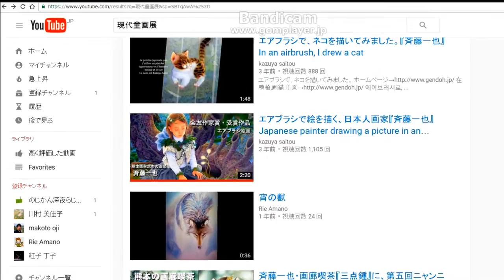(現代童画展)日本の絵画のCM (Japanese paintings)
日本で人気のある美術団体です。
It is a popular art group in Japan
油絵・アクリル画・エアブラシ・日本画・切り絵・版画・CGなど
oil・Acrylic painting・airbrush・Japanese paintings・Cutting picture
Printmaking
毎年、東京都美術館で開催されます。
It will be held at the Tokyo Metropolitan Art Museum every year
大変優れた画家が所属しています。
A very good painter belongs
絵本作家もいます。　　　There is also a picture book writer
漫画家もいます。　　　　There is also a cartoonist
アニメーターもいます。　　There is also an animator
デザイナーもいます。　　　There is also a designer
イラストレーターもいます。　Illustrator is also available.
彫刻家もいます。　　　　　There is a sculptor, too.
日本で絵を教えている先生もいます。
Some teachers are teaching pictures in Japan.
メルヘンの世界を描く画家もいます。
There are painters who draw the fairy tale world
猫や犬などの動物を描く画家もいます。
There are painters who draw animals such as cats and dogs
ファンタジーの世界を描く画家もいます。
There are painters who draw the world of fantasy
日本の風景を描く画家もいます。
Some artists draw landscape in Japan
人物をリアルに描く画家もいます。
Some artists draw people in realism
エアブラシで描く画家もいます。
Some artists draw with air brush
木版画をされている作家さんもいます。
Some writers are doing woodcut prints
雑誌の編集をされている方もいます。
Some people are editing magazines

　　　　　　協力

　　　　川村 美佳子さん

　　　　天野 利恵さん

　　　　丁子 紅子さん

　　　　　　編集

　　　　　斉藤一也